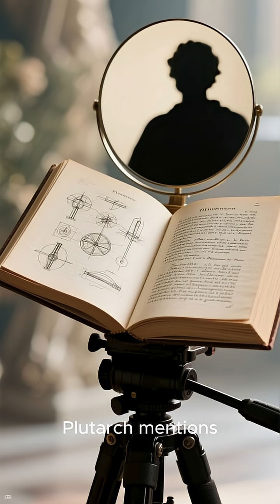Ancient Greek Death Ray | Myth or Reality?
In 214 BCE, as Roman ships besieged Syracuse, legend says Archimedes unleashed a secret weapon: a “death ray” of burning mirrors that set enemy ships ablaze. Ancient writers like Lucian and Galen told the tale, but Plutarch never mentioned it — leaving historians to wonder: myth, or reality?

Modern experiments by MIT and the Discovery Channel tested Archimedes’ mirror weapon with mixed results. Could Greek hoplites really focus the sun to destroy Roman triremes? Or is this one of history’s most enduring legends?

This video explores the sources, experiments, and the enduring mystery of Archimedes’ death ray — where myth and science meet in the ancient world.